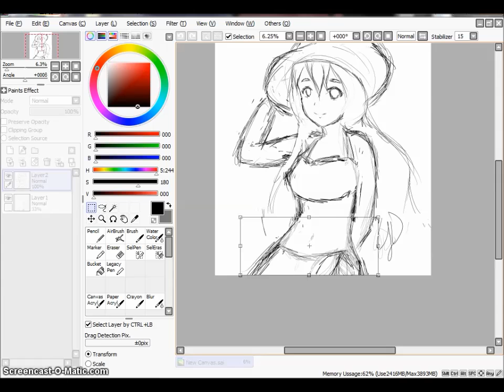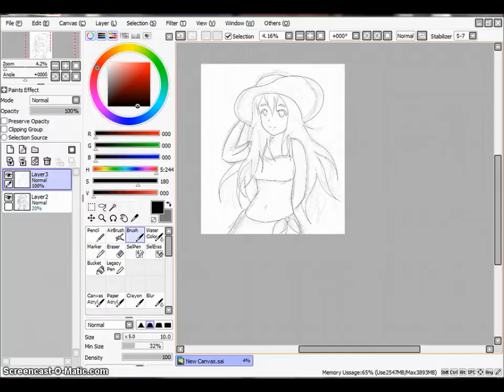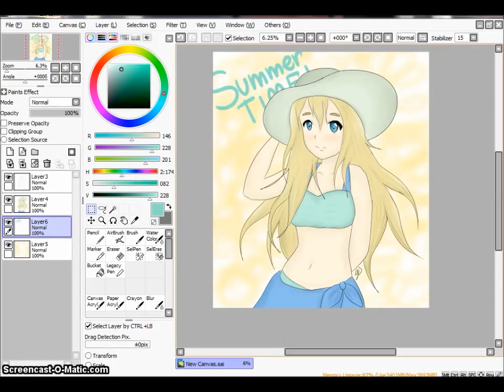K-On! Speedpaint- Tsumugi Kotobuki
How's your summer going? :3
Hope you liked this fanart of one of my favourite character of K-On, Mugi :D I'll probably draw them all because I reeeeally love that anime and most of its characters ;)